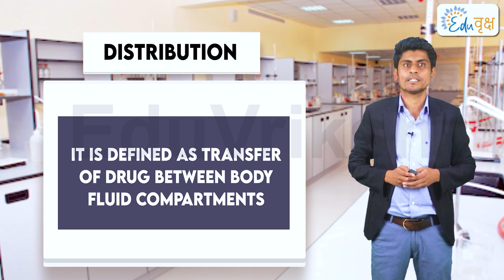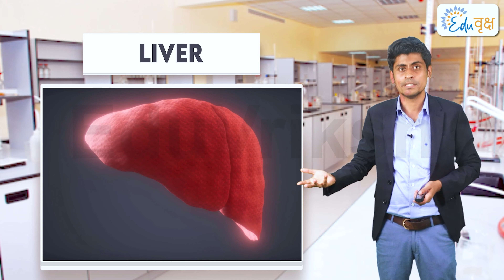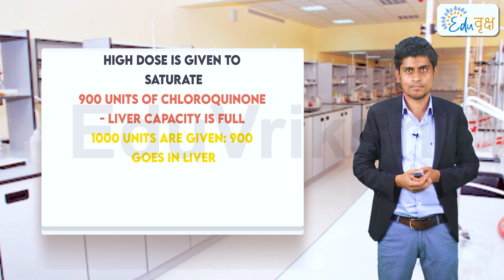Drug Distribution | The Pharmacokinetics Series| Dr Naveen Tomar |2021| EduVriksh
‌If you're searching for how to pursue the field of nursing exam preparation after completing your Certificate, Diploma, and Degree, etc. studies then you NEED to watch this video!
‌"We are India's leading platform delivering Certification courses, Diploma courses, Degree courses & Short Term specialized courses for Grade 10  students”
‌EduVriksh offers highly personalized and effective learning programs for science students of Grade 10th and 12th pursuing Certification courses, Diploma courses, Degree courses & Short Term specialized courses.
‌In a span of 2 months, over 1000 students have benefited from various online lessons and specialized courses on our platform. We are touching the lives of people in every corner of the country. With a wide range of registered students and paid subscriptions, EduVriksh has become one of the most preferred education platforms across the globe.
‌EduVriksh is an Indian educational Company based in New Delhi. Our aim is to provide online leading courses and programs. The company was founded in 2020 by Ankit Midha and his team. The company has a network of various kind of educator's helping young aspirants in preparation of competitive exams and learning amoung variety of paramedical and academic courses.